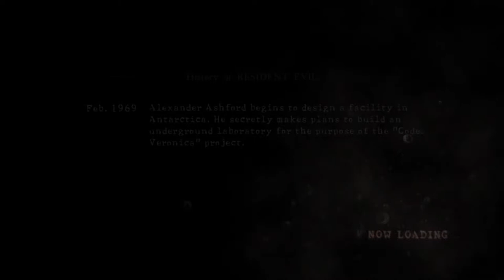Resident Evil 5 Veteran Co-op with Lud (Let's play on PS5) part3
Resident Evil 5 Veteran co-op Playthrough with Ludgero S. (Let’s Play on PS5) part3